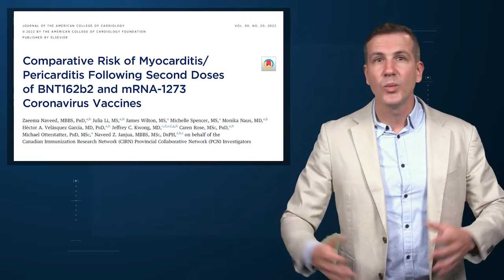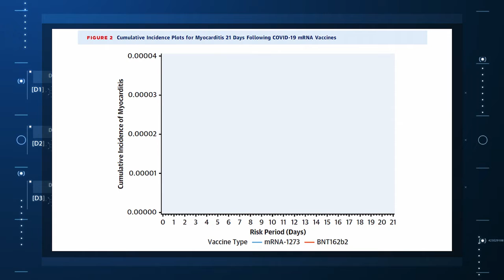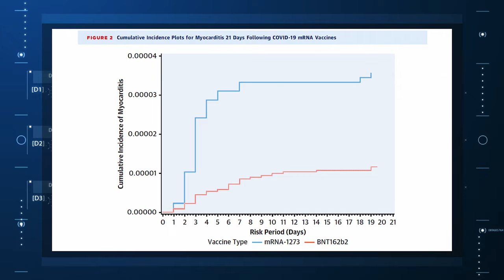Which mRNA Vaccine Has a Lower Risk of Myocarditis?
A small number of individuals who receive an mRNA vaccine will develop myocarditis. Myocarditis is a side-effect of these vaccines, albeit a rare one.

And we could try to explain how rare outcomes are rare, or how the risk of myocarditis from COVID is likely higher than the risk of myocarditis from vaccines, or how myocarditis is not the only outcome we need to worry about when it comes to COVID infection, but in the end, the fact that some people will experience myocarditis after vaccination gives an off-ramp to the vaccine hesitant, hindering public health efforts.

But according to a paper appearing in the Journal of American College of Cardiology, not all vaccines are created equal.